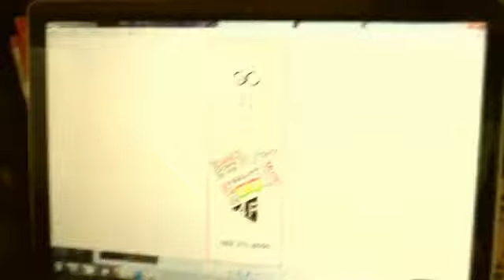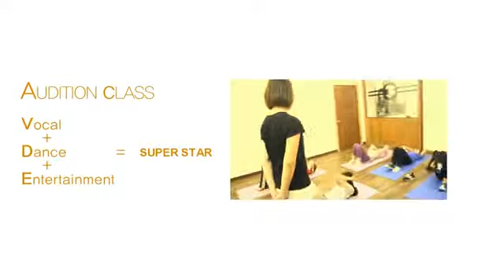{광주댄스학원} GO실용예술아카데미 MOVIE 댄스/보컬/랩/미디/K-POP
GO실용예술아카데미 MOVIE

문의전화
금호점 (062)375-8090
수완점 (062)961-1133